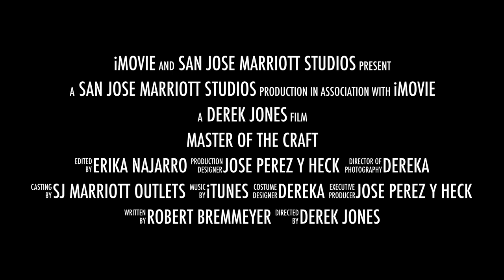San Jose Marriott Master of the Craft II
Mixologists Edition